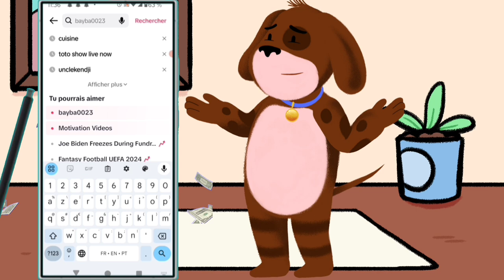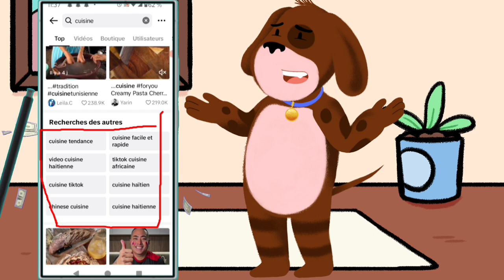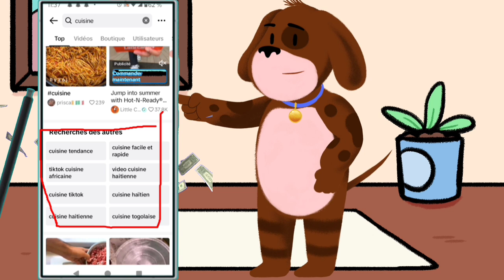✅Mais comment gagner de l'argent sur tiktok facilement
dans cette vidéo nous vous apprenons à apprendre et vous expliquons  mais comment gagner de l'argent sur tiktok facilement dans cette vidéo et vous et moi qui avons aimé la vidéo laissez un commentaire et partagez et dites-nous ce que vous pensez de cette vidéo et vous et moi qui venons de rencontré la chaîne Abonnez-vous et activez la cloche pour ne pas rater les prochaines vidéos et ne pas nous oublieret n'oubliez pas nous venons d'activer une boutique sur la chaîne visitez nous merci .

Vidéo app
Vidéo Facebook
Vidéo youtube
Vidéo tiktok
Vidéo Instagram
Vidéo internet